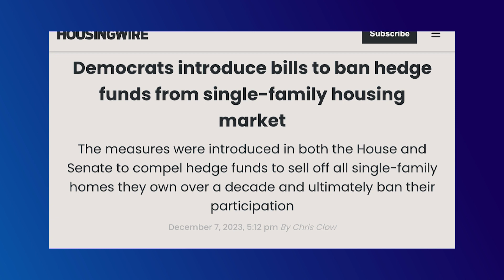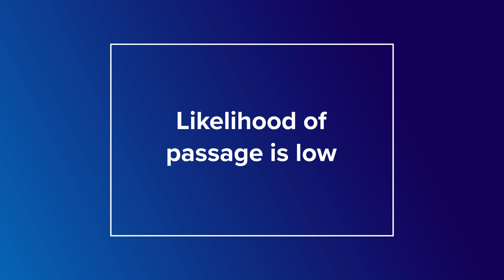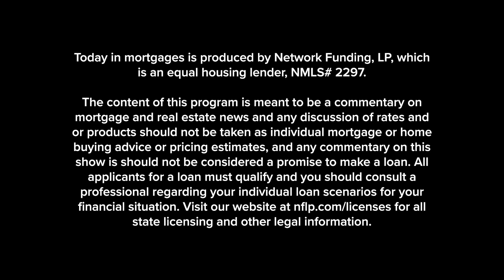Should Hedge Funds be Homeowners?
Welcome back dream-makers! Today, on "Today in Mortgages," we talk about Housing Wire's article "Democrats to introduce bills to ban hedge funds from single-family housing market."  Government is getting involved in who can and can't own real estate. Hedge firms own lots of property, which single-family homebuyers would love to own. Democrats want them out of the single-housing market in 10 years, but the likelihood of this passing is low.

As mortgage professionals, we need to make sure we are informed about the housing market, so we can coach our borrowers and help them succeed!

Listen in as we break down today's news!

Today in mortgages is produced by Network Funding, LP, which is an equal housing lender, NMLS# 2297.

The content of this program is meant to be a commentary on mortgage and real estate news and any discussion of rates and or products should not be taken as individual mortgage or home buying advice or pricing estimates, and any commentary on this show is should not be considered a promise to make a loan. All applicants for a loan must qualify and you should consult a professional regarding your individual loan scenarios for your financial situation.

for all state licensing and other legal information.